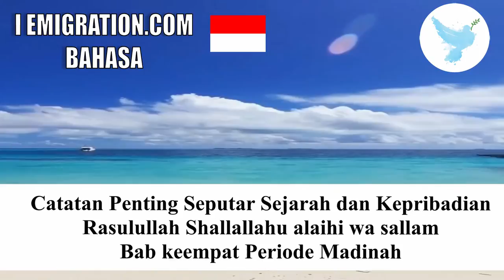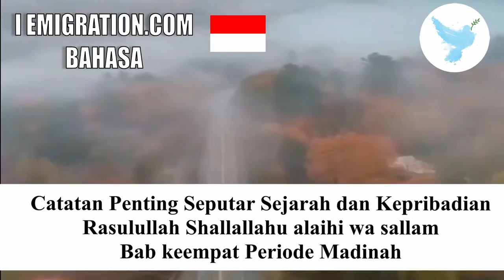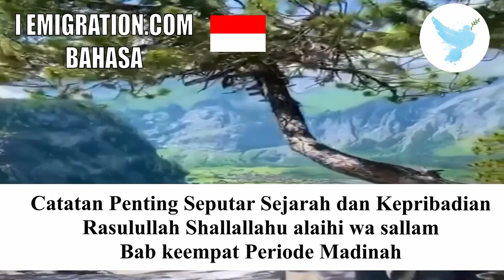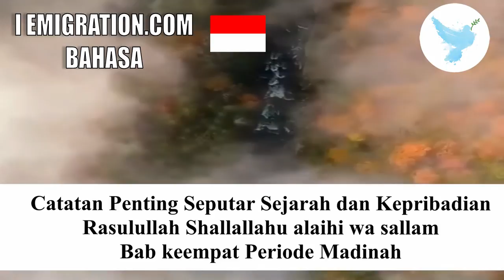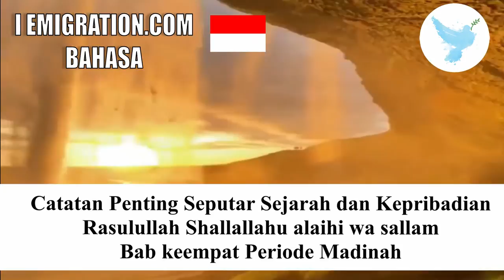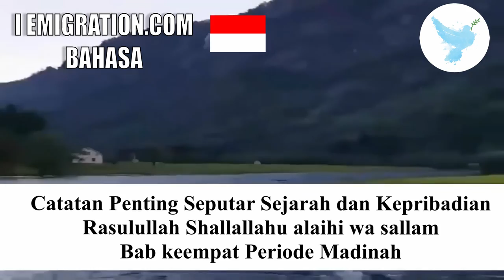Bab Keempat Periode Madinah 4